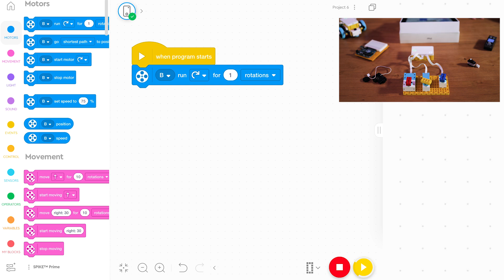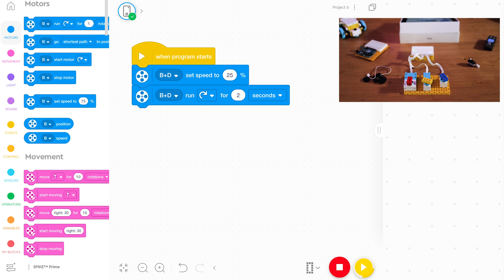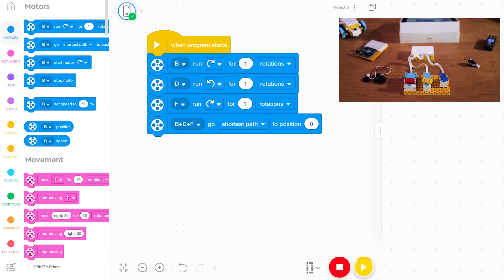Eduk8 me Pro - 1 - Κινητήρες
Κινητήρες, ένα από τα πιο βασικά συστατικά που ζωντανεύουν τις δημιουργίες μας. Εδώ δεν μιλάμε απλώς για θεωρία, αλλά για πράξη! Με τη χρήση κινητήρων από τα SPIKE Prime & Essential, θα δείξουμε πώς ελέγχουμε αυτές τις συσκευές.

Μία νέα, μοναδική εμπειρία εκμάθησης με στόχο να γίνετε pro στην εκπαίδευση!